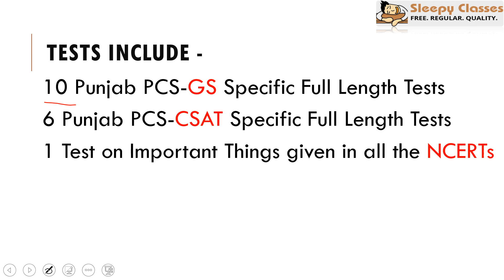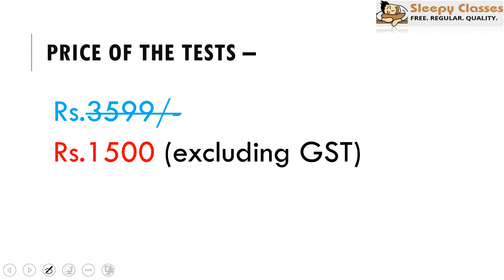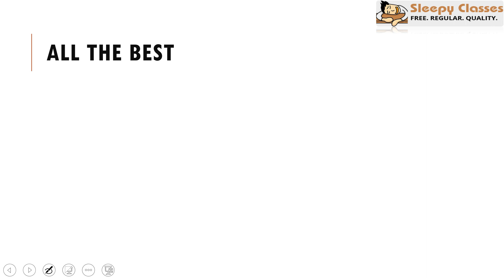Punjab PCS Tests - Now Available